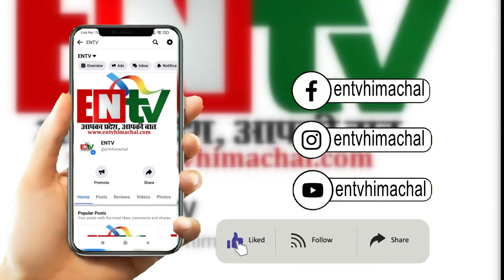धान की फसल के अचानक पीली होने से खराब होने का खतरा मंडराया